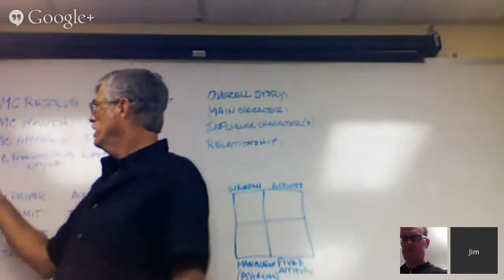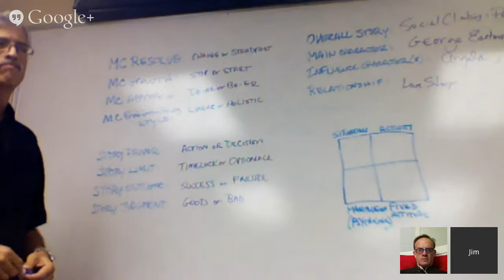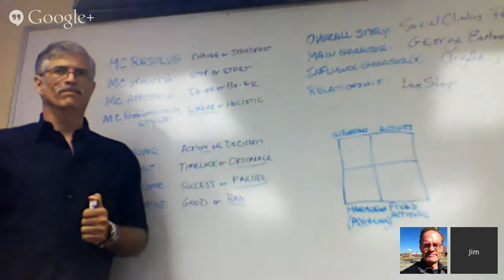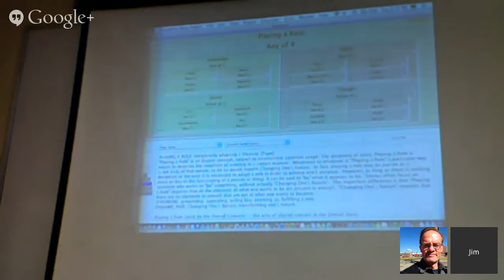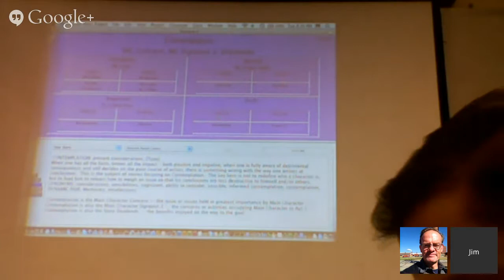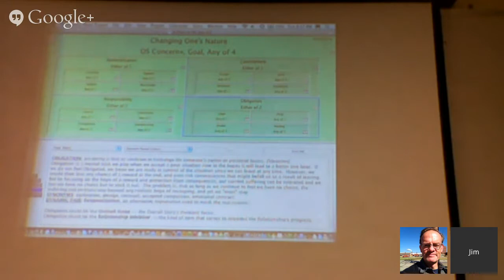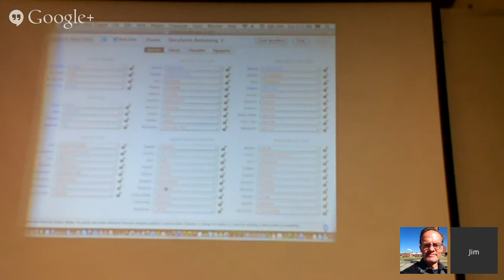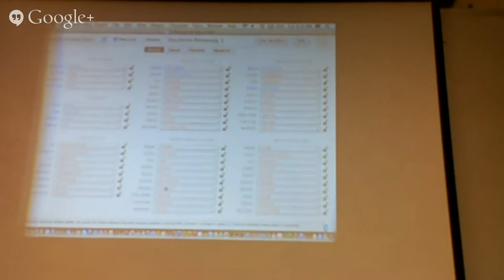Dramatica Users Group -- A Place in the Sun